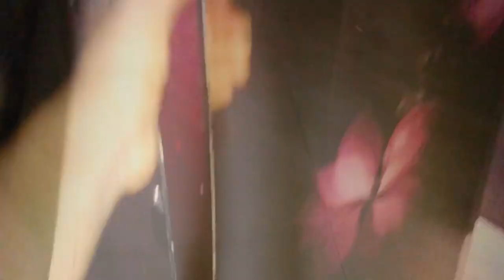Daily vlog😍 || നാടൻ കോള് fry😋|| താരൻ 1 ആഴ്ച്ച കൊണ്ട് മാറ്റാം||🍃KASARAGOD SLANG